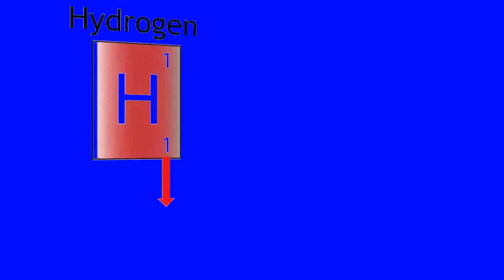Grade 7 Science Atomic and Mass Numbers Chemistry Taleem Ghar TeleSchool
In this Video You Will Learn About :

eLearn and Taleem ghar
Click here for updates about the rollout of eLearn in schools across Punjab.
eLearn K12 channel has animated educational videos related to K12 (Kindergarten to 12) including O-Level & A-Level, GCSE, IGCSE. Primarily, eLearn team train freelancers for the development of animated videos for K12 then supervise them.

                             TIME TABLE 8:00AM TO 6:00PM 17TH APRIL 2020

TIME/DAY

FRIDAY

day-4

ISLAMIC STD
ENGLISH KG&I
Phonic and Alphabet –letter  d
MATHS KG&I
Number sequence
URDU-K.G&I
Haroof ki
awazain
Part-4
ENGLISH-II
Diagraphs
MATHS-II
Addition
URDU-II
Rhyming words and adjectives
ENGLISH-III
Nouns/proper and common
MATHS-III
Number operations
multiplication
G.K-III
Natural human and capital resources
ENGLISH-IV
Sentence structure
MATHS-IV
Division and multiplication part-2
G. SCIENCE-IV
Human health
ENGLISH-V
Nouns and pronouns
MATHS-V
Multiplication
G.SCIENCE-V
Microorganisms, their harmfulness and usefulness
ENGLISH-VI
Transitive verbs, linking verbs
MATHS-VI
Types of set
Part-2
ENGLISH-VII
MATHS-VII
Intersection of sets
G. SCIENCE-VIII
Neuron, types of neurons
MATHS-VIII
Power set
ENGLISH -VIII
Modal verbs, use of infinitives
BIO-IX
Cell Biology and Histology
ENGLISH-IX
Grammar
MATHS-IX
Properties of Matters
MATH-X
Solution of Quadratic Equation
BIO-X
The mechanism of breathing
ENGLISH-X
Phrases and its Types
MATHS-XI
Operation on complex numbers
ENGLISH XI
Parts of Speech
CHEM-XI
Excess and Limiting Reactants
MATHS-XII
Functions
ENGLISH- XII
Phrases and its Types I
CHEM-XII

taleem ghar teleschool
taleem ghar
tele school